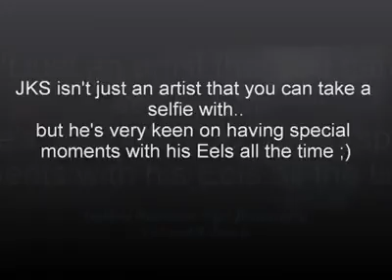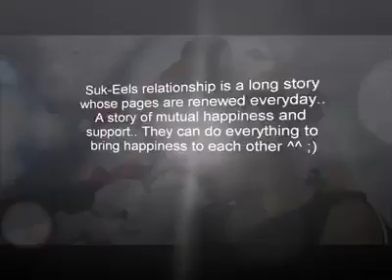Jang keun suk anguilas